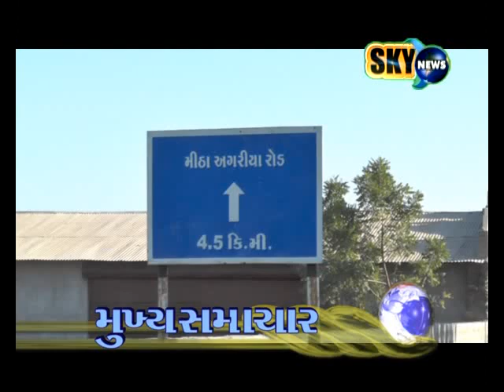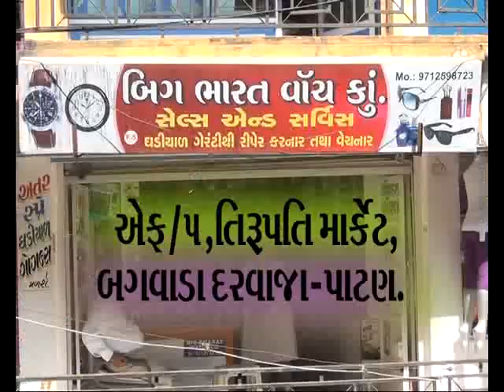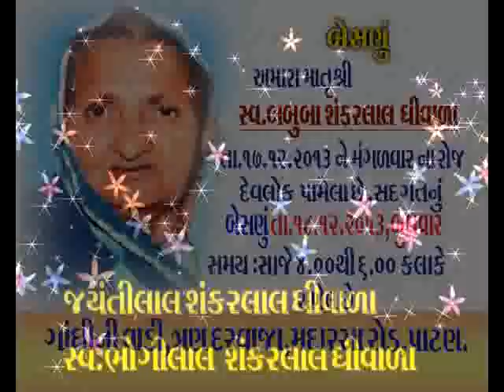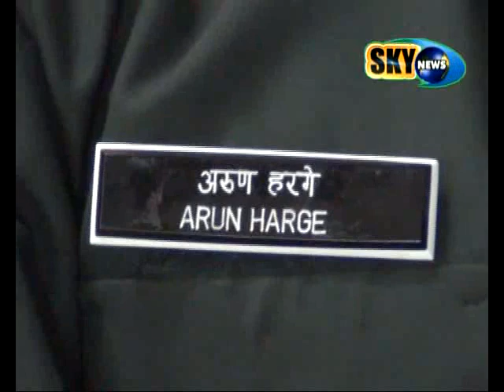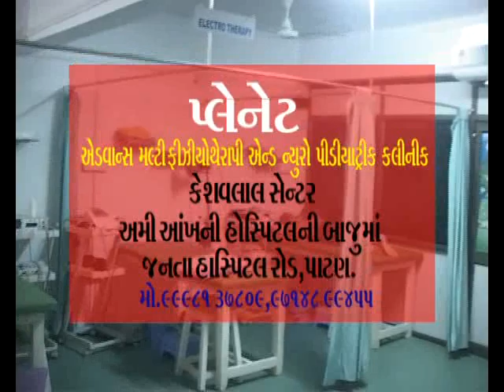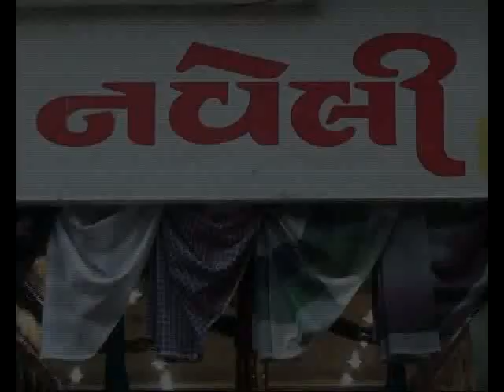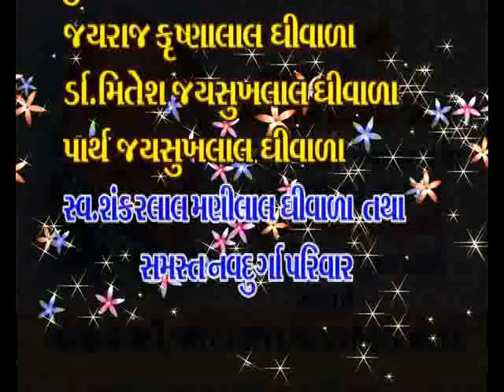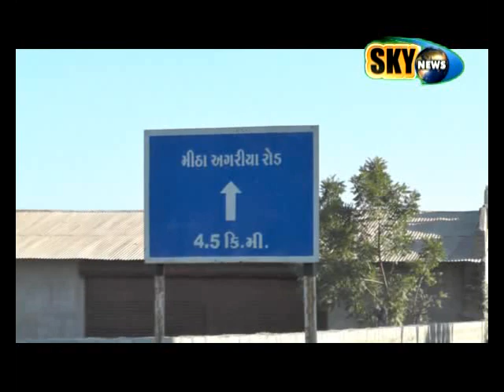17 12 2013